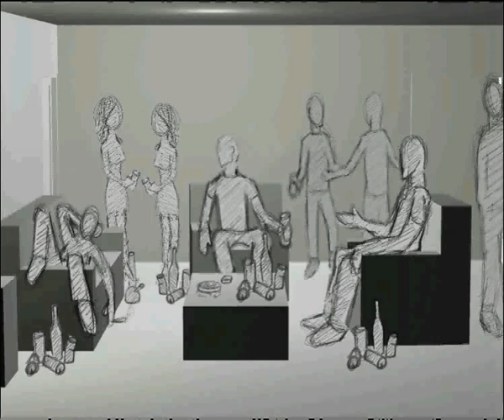The Pill08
by Hygin Ndjoli, James Page,kane Burton, Matt